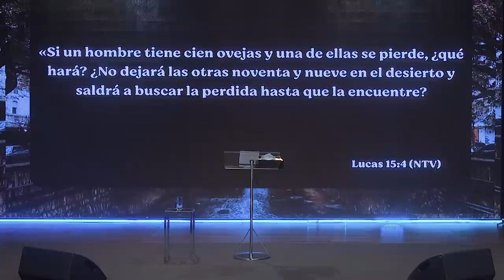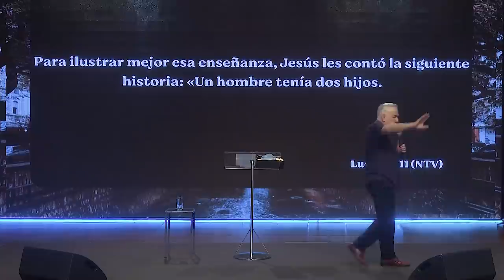Pr. Carlos Belart - "El mundo se pregunta, la iglesia responde" - Domingo 24/01/21